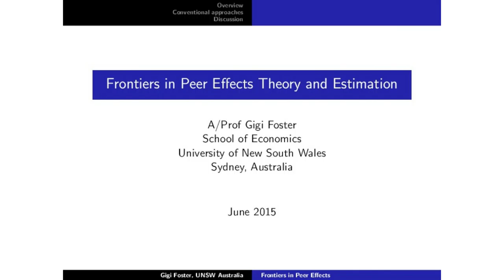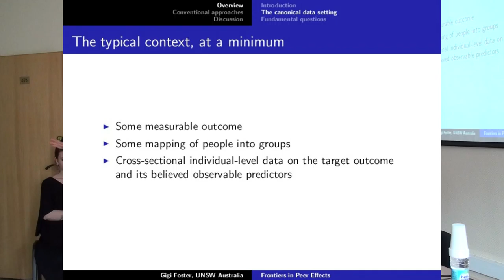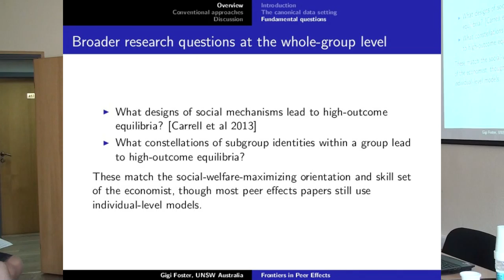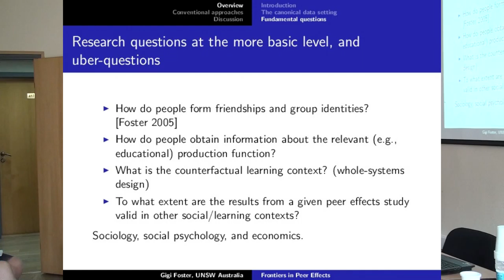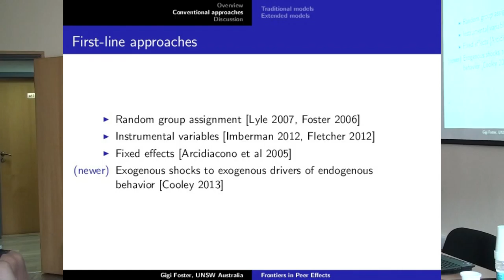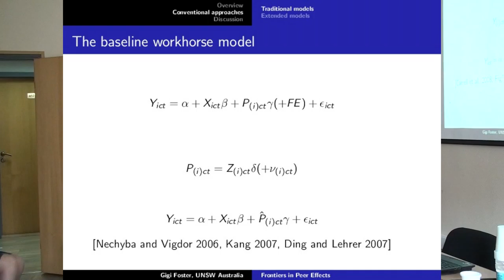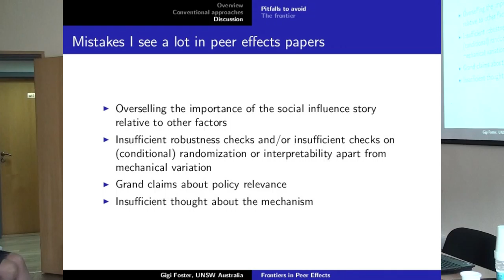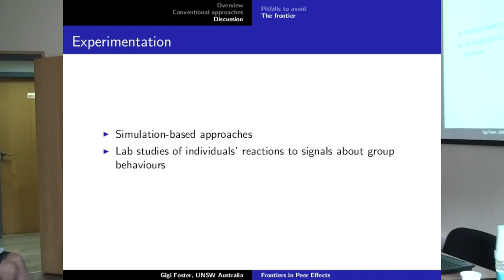Frontiers in Peer Effects Theory and Estimation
Speaker: Gigi Foster (Associate Professor, University of New South Wales Australia Business School, Sydney, New South Wales)

An economics literature in peer effects has blossomed over the past 20 years, with a number of authors in this area breaking into the top journals in the discipline.  In this talk, Gigi Foster will review the contributions made by our discipline to the study of peer effects; discuss the remaining problems and common mistakes that afflict researchers in the field;  and map where the present frontiers lie - including fruitful areas for applied researchers to focus right now. She will argue that our discipline's Achilles heel in this area of research is that our innovation in econometric estimation, while impressive, has outstripped our successes in understanding and accommodating into our models the mechanisms that underpin the mechanics of peer effects.